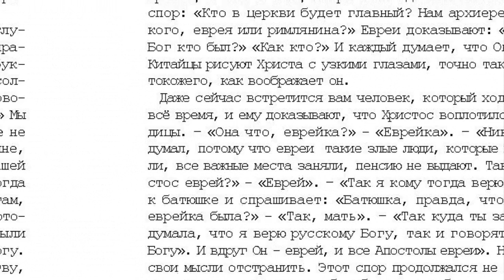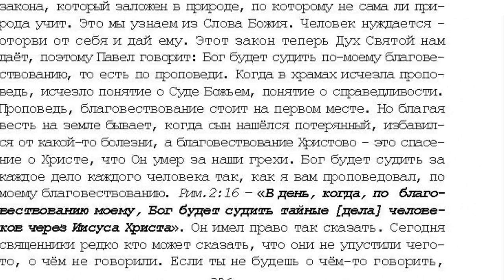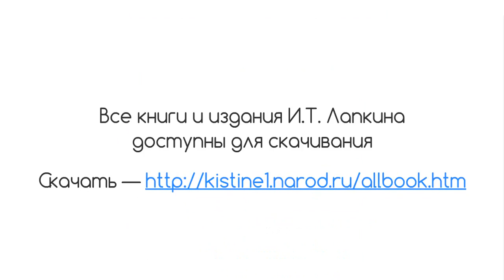14 . 10 том "...открытым оком". Благовестие о Христе . стр 379.